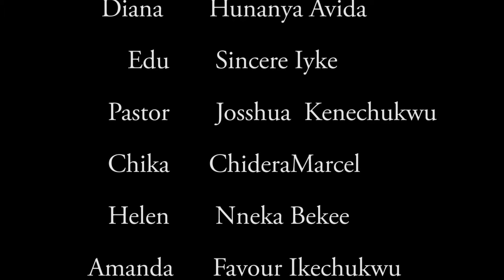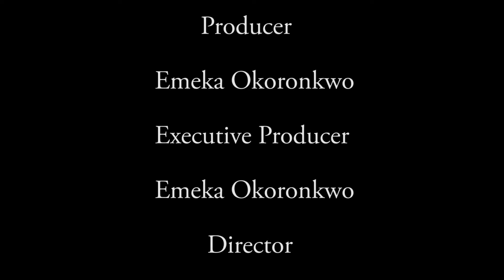UNDERSTANDING GHOST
Very educational story about high school students @emmynollywoodtv